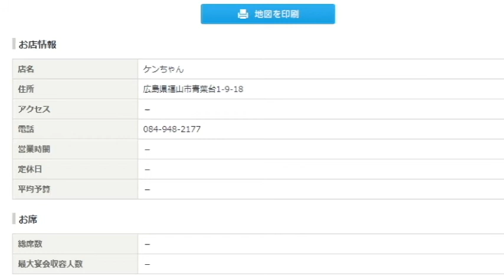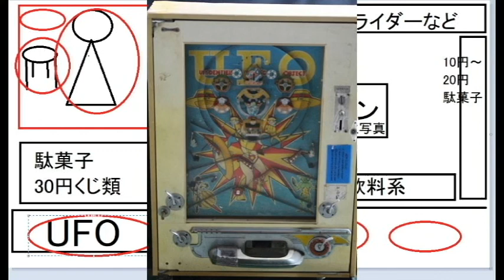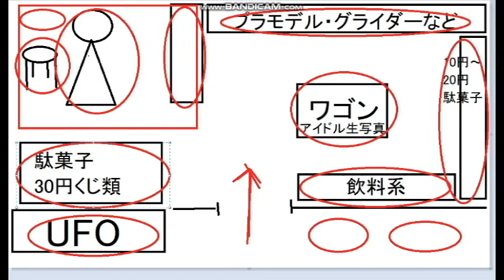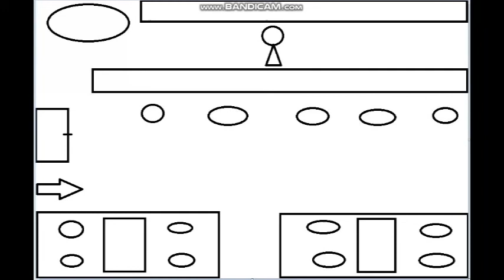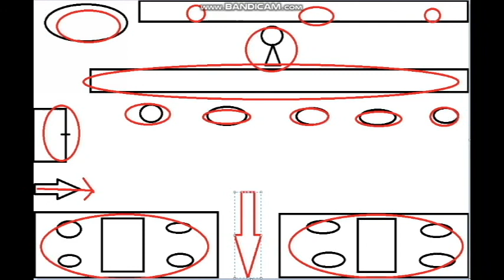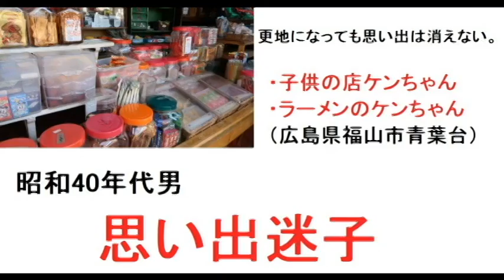【昭和40年代男】思い出迷子：駄菓子屋ケンちゃん・ラーメンケンちゃん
広島県福山市青葉台にあったお店です。
なにか、ご存じの方はお知らせくださいませ。